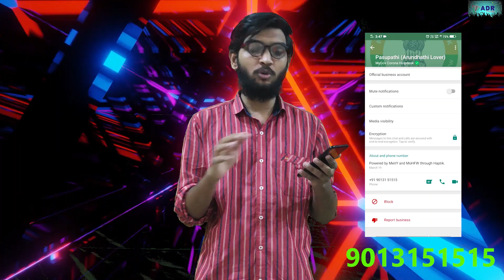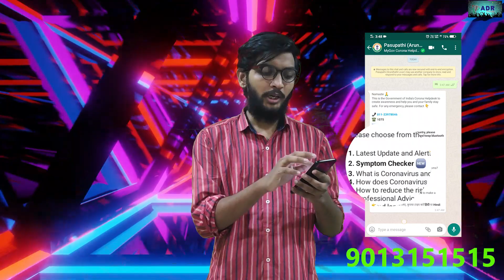Emergency - Save this Whats App Number Immediately | Whatsapp tips 2020 | ADR VOICES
Emergency ALERT - Save this Whats App Number Immediately | Whatsapp tips and tricks 2020|

This channel contains the sports review and movie updates and cricket review.

NOTE : All content used is copyright to ADR VOICES ,